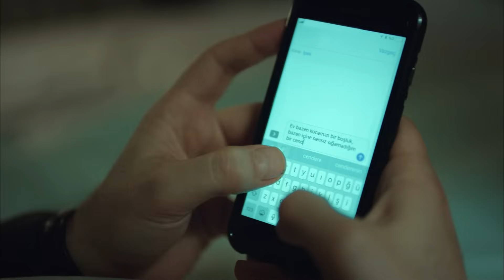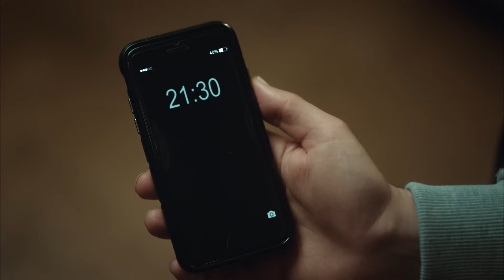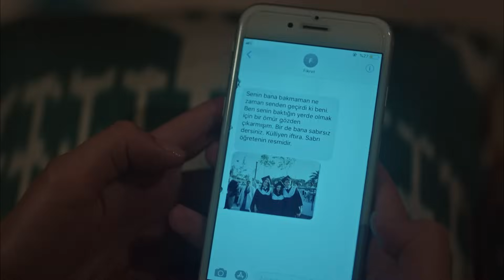İstanbullu Gelin 72. Bölüm - Tuna Kiremitçi & Sena Şener - Birden Geldin Aklıma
İstanbullu Gelin 72. Bölüm Özet:

Faruk’un Adem’e teklifi Fikret ve Esma için şok etkisi yaratırken Adem tekliften ziyade baba olma duygusuyla mücadele etmektedir. Süreyya Dilara’ya kavuşmanın sevinciyle artık gelecekten daha da umutludur.
Adem’in değiştiğine inanmayan tek kişi Okan’dır, aldığı kararla herkesi şaşırtır. Boranlar hızla değişen gündeme ayak uydurmaya çalışırken en beklenmedik hislerle karışan Osman için bambaşka bir dönem başlamaktadır. Dava gününe hazırlanan İpek ve Fikret için ise hiçbir şey göründüğü gibi değildir.

Yapım: O3 Medya
Yapımcı: Onur Güvenatam
Yönetmen: Zeynep Günay Tan
Senaryo: Deniz Akçay Katıksız – Armağan Gülşahin

Oyuncu Kadrosu:

Faruk: Özcan Deniz
Süreyya: Aslı Enver
Esma: İpek Bilgin
Fikret: Salih Bademci
Adem: Fırat Tanış
Osman: Güven Murat Akpınar
Garip:Tamer Levent
İdil: Tilbe Saran
Ülfet: Meral Çetinkaya
İpek: Dilara Aksüyek
Senem: Neslihan Yeldan
Güneş:Nihal Yalçın
Kıymet: Nergis Çorakçı
Yaz: Ahsen Eroğlu
Nurgül: Pelinsu Pir
Gülistan: Eren Balkan
Akif: Fatih Koyunoğlu
Dilara: Neslihan Arslan
Mustafa: Ahmet Sabri Özmener
Nazif: Muharrem Türkseven